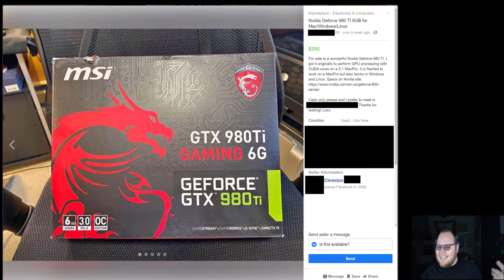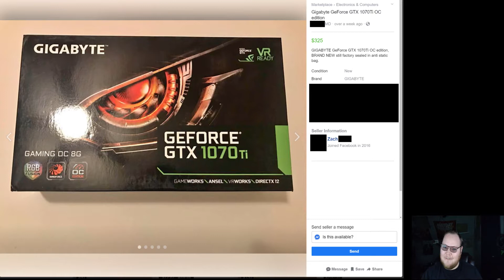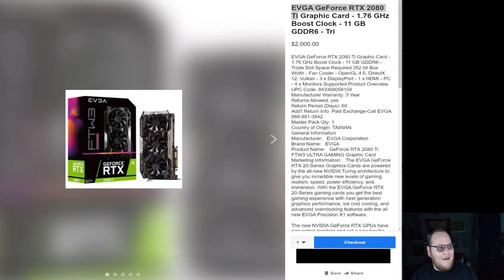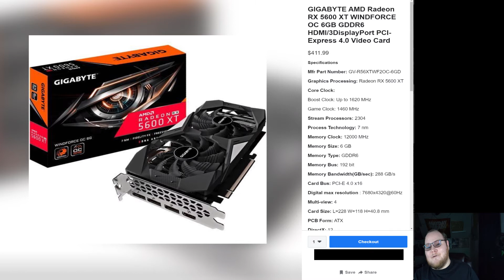Ridiculous prices for used graphics cards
Used graphics cards can be a great way to save money... unless you are buying from these people.